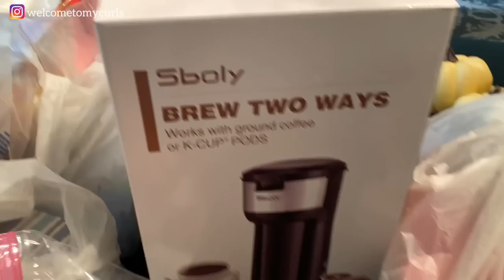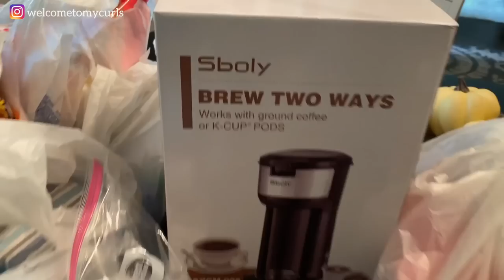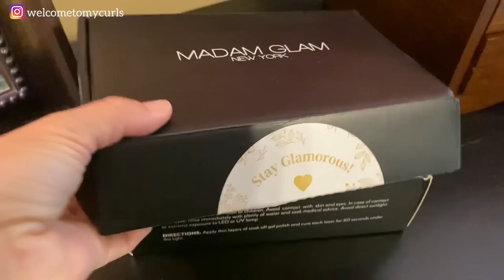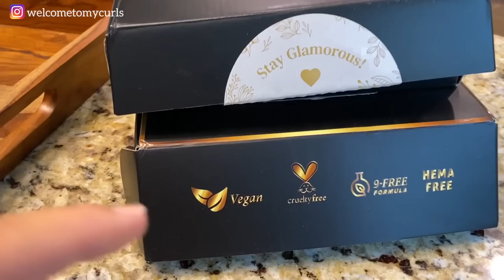POLLUX + MAXXIE HELP ME PACK FOR OUR BEACH VACATION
I'm packing for our beach vacation, and of course, my dogs are right in the middle of it all.  lf you're taking your dogs on vacation, I have some dog road trip essentials and dog beach tips just for you.  I'm taking my dogs to the beach , and Pollux + Maxxie are super excited!

If you love to do your own nails like I do, check out MADAM GLAM

🏖 MY FAVORITE BEACH ESSENTIALS
KINDLE E-READER
LICKI MAT
SBOLY SINGLE SERVE COFFEE MAKER
JBL FLIP 5 WATERPROOF BLUETOOTH SPEAKER
BRUMATE HOPSULATOR FOR BOTTLES
RTIC 30OZ DRINK TUMBLER
RTIC SOFT PACK COOLER
BOGG BAG XLARGE